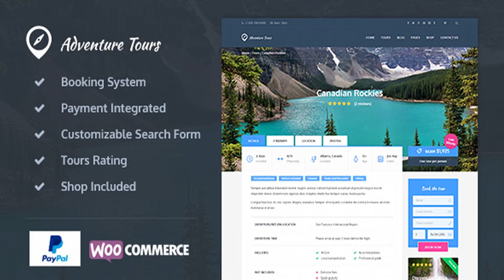Adventure Tours - WordPress Tour/Travel Theme | Themeforest Website Templates and Themes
Adventure Tours is a Wordpress theme developed for travel agencies and tour operators of any size. It offers a lot of flexibility and possibilities in setting up tours. You can indicate as many tour attributes as you like. These attributes can later be used for setting up a search form. Tour rating system allows your customers to rate the tours. Tours come with a flexible booking system which allows setting up tour dates by periods. If a tour runs regularly one month and then on some specific dates, there is no need to create additional tours, all can be set up in one. You can also indicate a number of tickets for each period of one tour. Adventure Tours theme is integrated with famous shopping plugin—WooCommerce. Therefore, it is possible to pay for tours with Paypal and other payment services provided by WooCommerce. Also, you can set up and manage a shop to sell various products. Among other benefits of the theme are a lot of theme appearance customization options, modern responsive and retina ready design, W3C’s validated code, Revolution Slider (of $19), Mailchimp integration for subscriptions, FAQ page, and more. Extensive documentation has been written to make setting up and customizing theme easy and pleasant. In addition, our team provides support for the item, and will gladly help in case you have any questions. Payments WooCommerce Deposits Contact Contact Form 7 Easy MailChimp Forms SEO Yoast All in One SEO Pack Multi Vendor WC Vendors (currently, the basic functionality of creating and managing products by vendors compatible; we are still working on implementing further compatibility) Other WPML Visual Composer List of Features Look and Feel HTML5/CSS3 Bootstrap 3.3 Responsive and retina ready Touch-ready and responsive sliders 400 beautiful icons Customizable theme colors and typography Tours Functionality Tour attributes with icons Tour categories with icons Tour badges Booking system Payment integrated Customizable search form Tour rating Custom Pages FAQ Contact Gallery Widgets AdventureTours: Contact Us AdventureTours: Latest Posts AdventureTours: Tours AdventureTours: Twitter SEO Friendly Breadcrumbs Yoast and All in One SEO Pack plugins compatible Social sharing buttons Integrated Plugins WooCommerce (required) Slider Revolution Contact Form 7 Easy MailChimp Forms WPML Compatible Visual Composer Additionally RTL support Live customizer Google Maps Google Fonts 20+ shortcodes Translation ready: .po/.mo files included Schema.org Extensive documentation Child theme support Theme updater Dedicated support Updates History To update your theme please follow instructions provided here. Version 3.5.1 - fixes issue with field labels translation in Theme Options section; - small fixes and improvements. Version 3.5.0 - fixed issue with tours sorting by average rating value; - updated WPBakery Page Builder to version 5.5.2; - added possibility to set up FAQ Categories sorting field via Theme Options section; - small fixes and improvements. Version 3.4.4 - implemented compatibility with WooCommerce 3.4.0; - updated Data types for Adventure Tours theme to version 2.3.0; - updated Slider Revolution to version 5.4.7.4; - small fixes and improvements. Version 3.4.3 - fixed issue with title replacement for tours page with Yoast SEO plugin; - updated Slider Revolution to version 5.4.7.3; - small fixes and improvements. Version 3.4.2 - fixed issue of variable tours saving process. Version 3.4.1.1 - small fixes and improvements. Version 3.4.1 - fixed issue of variable tours price meta synchronization; - fixed issue items sorting on tours archive page and tour category pages. Version 3.4.0 - fixed issue with pagination and page size on tours archive page; - updated WPBakery Page Builder to version 5.4.7; - updated Slider Revolution to version 5.4.7.2; - small fixes and improvements. Version 3.3.2 - fixed issue with categories/subcategories rendering process in shop section and WooCommerce 3.3.3; - updated Data types for Adventure Tours theme to version 2.2.7; - small fixes and improvements. Version 3.3.1 - fixed view files according to WooCommerce 3.3.2; - small fixes and improvements. Version 3.3.0 - implemented compatibility with WooCommerce 3.3.0; - fixed issue with title replacement for tours page with Yoast SEO plugin; - updated Data types for Adventure Tours theme to version 2.2.6; - small fixes and improvements. Version 3.1.9 - fixed issue with variation images on product details page; - updated Data types for Adventure Tours theme to version 2.2.5; - updated Slider Revolution to version 5.4.6.4; - small fixes and improvements. Version 3.1.8 - fixed issues with virtual flag management for variable tours; - updated Data types for Adventure Tours theme to version 2.2.4; - updated Visual Comp